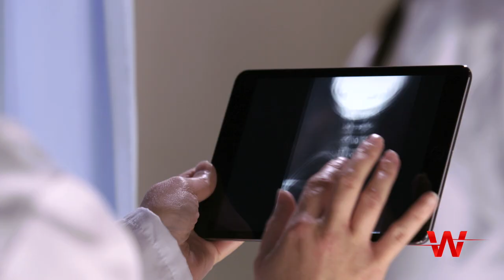Mission Critical Solutions For Todays Digital Age